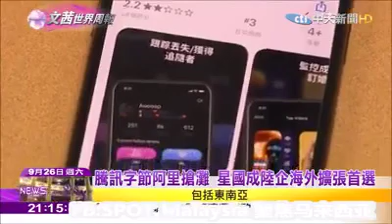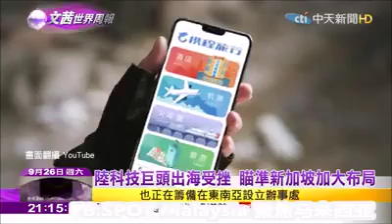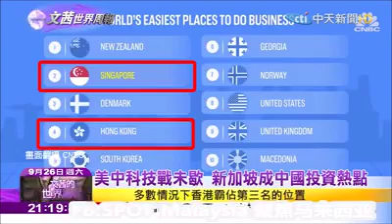新加坡-星国为何成为大陆企业扩展的首选？